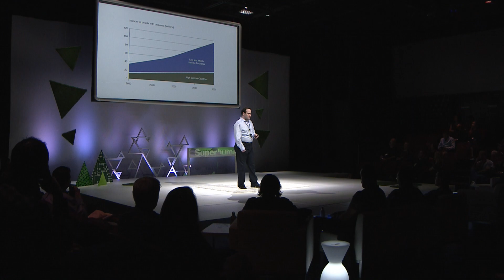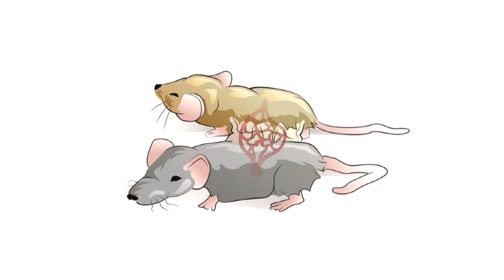Dr Jesse Karmazin | Can young blood reverse aging and cure disease?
Dr. Jesse Karmazin shares his pioneering expertise to demonstrate how blood transfusions can reverse the effects of aging and combat age-related diseases like dementia and heart disease. Jesse's research and young blood clinical trials may unlock opportunities to deliver these cures in the very near future. Watch his talk from Superhuman Summit 2017 to get a glimpse into the science behind it.

Jesse Karmazin, MD founded Ambrosia, which studies the beneficial effects of young blood transfusions. He graduated from Princeton University and Stanford Medical School. With features in publications such as Vanity Fair, it’s no secret that Jesse has potentially cracked the code on the fountain of youth.